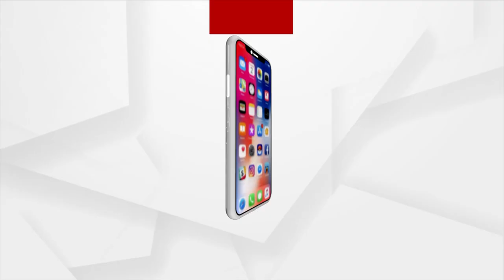Prime Odisha | Argus News